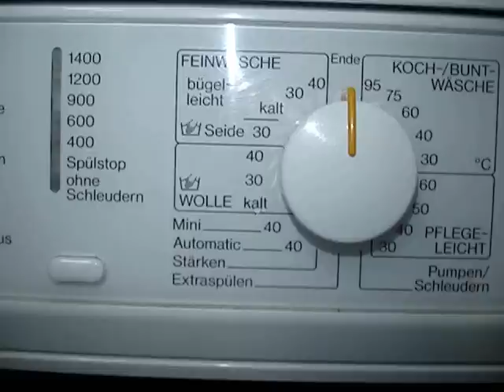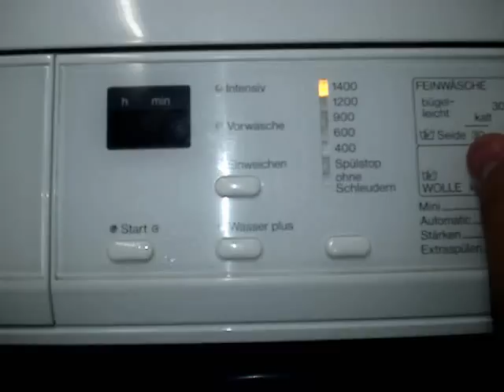Miele W 2241 WPS spinning without front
My Miele is spinning a single towel without the front of the machine. Spin speed is 1400rpm - nice unbalance... :D